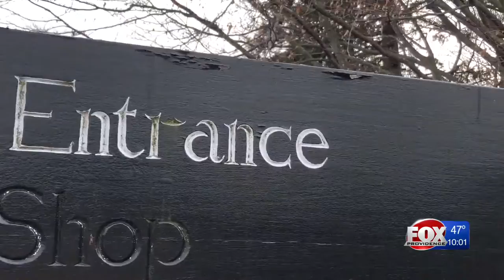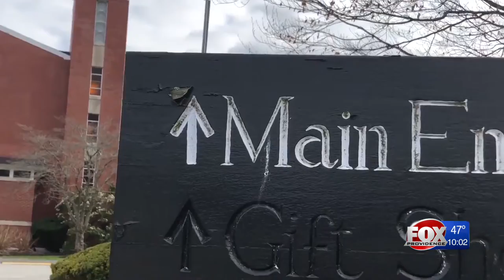Nurse at assisted-living facility urges RI to test all healthcare workers for COVID-19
"We're still coming to work every day and we don't want to bring anything in here unknowingly," Maureen Flanagan said.